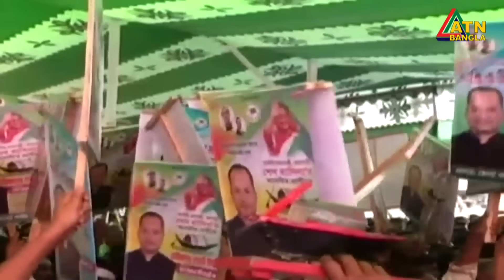দলীয় মনোনয়ন ফরম বিক্রি উপলক্ষ্যে জমজমাট বঙ্গবন্ধু এভিনিউয়ে আওয়ামী লীগের কেন্দ্রীয় কার্যালয়।